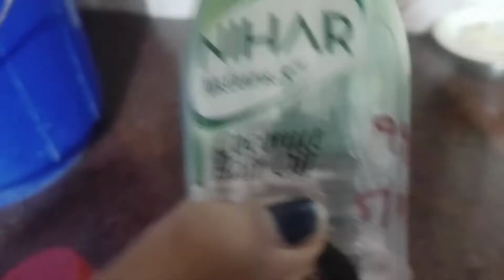Japanese Secret To Whitening That Removes Wrinkles & Pigmentation For Glowing and White Skin.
Hey My Lovely this video help to get healthy and Whitening Skin.